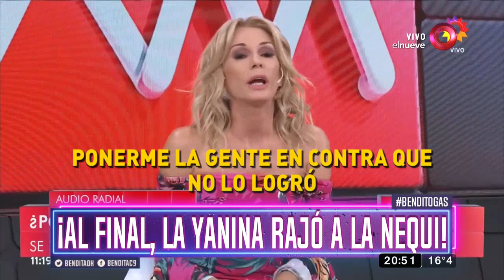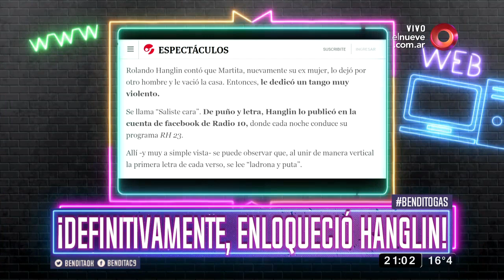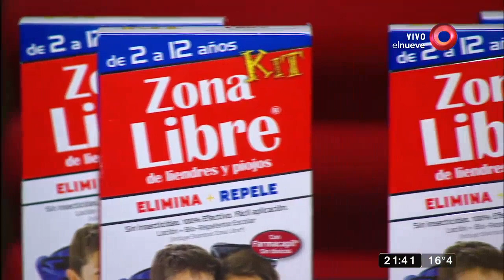Bendita: Programa del 10 de Octubre del 2018